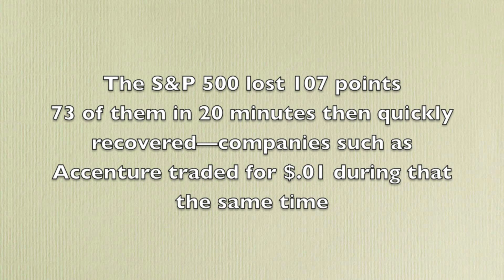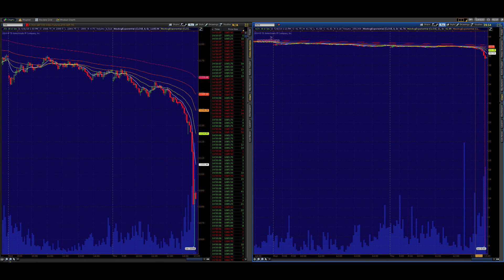May 6, 2010—S&P 500 flash crash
A day consumed with negative geopolitical news was amplified when a large institution set in motion a very large sell program on the S&P 500 E-Mini contracts that soon triggered a massive sell off—it was one of the most volatile trading sessions ever!